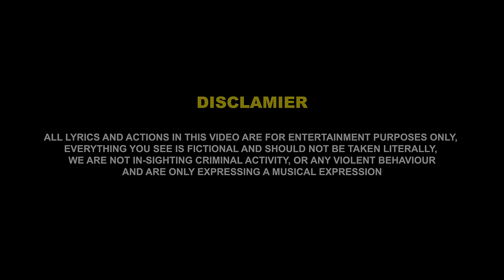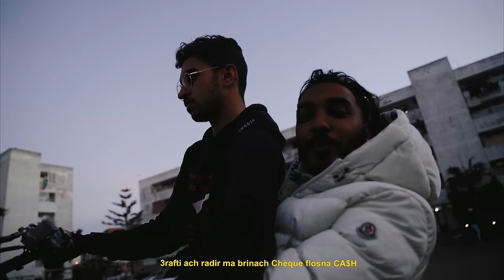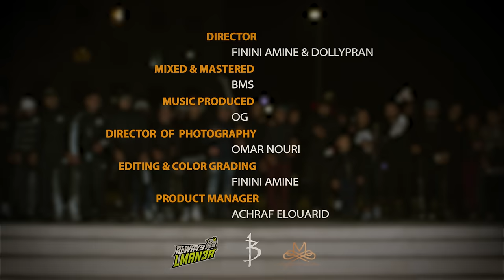Dollypran - CA$H (Official Music Video)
PERFORMED by: DOLLYPRAN

DIRECTOR: FININI AMINE & DOLLYPRAN
MIXED & MASTERED: BMS
MUSIC PRODUCER: OG
RECORD STUDIO: B13SAVAGE
DIRECTOR OF PHOTOGRAPHY: OMAR NOURI
EDITING&COLOR GRADING: FININI AMINE
PRODUCTION MANAGER: ACHRAF ELOUARID
VIDEO ASSISTANT: OUSSAMA MAZOZI
SET PHOTOGRAPHER: YOUSSEF ARACHA
BTS: THEBIGGDOUL - ABDELKOUDOUS ZAKINE
STYLIST: FININI AMINE
ELECTRO: REDA ARIRI
AUDIOVISUAL EQUIPMENT: MYTCH PRODUCTION
SPECIAL THANKS TO: JAKHJOUKHI BADR - ALWAYS LMAAN3A - B13SAVAGE

CA$H